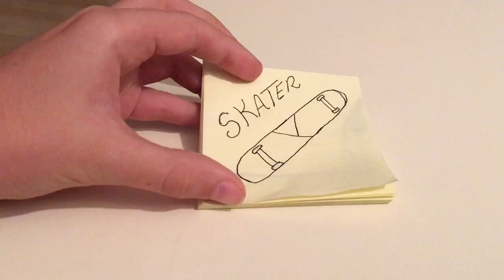Skater.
FlipBook realizado por M. Barthe, 2ESO EPVA.